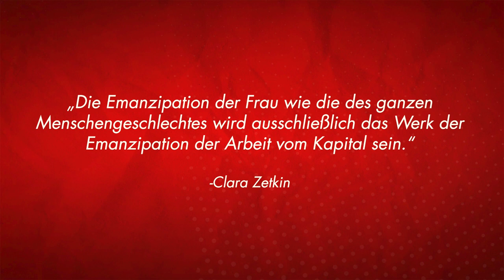Wer war Clara Zetkin? // Klassenbildung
Der Name Clara Zetkin ist mit Sicherheit vielen ein Begriff. Wir kennen ihn von Straßenschildern, wissen, dass sie irgendwas mit dem Internationalen Frauenkampftag zu tun hat oder kennen sie aus dem Geschichtsunterricht in der Schule. Um Clara Zetkin schwirren viele verschiedene Erzählungen. In der bürgerlichen Erzählung wird Clara Zetkin als Friedensaktivistin dargestellt und man verbindet sie vor allem mit dem Frauenwahlrecht. Sie war aber weit mehr als das. Sie war eine bedeutende Kommunistin und eine der wichtigsten Vorreiterinnen der proletarischen Frauenbewegung und spielte eine vorantreibende Rolle im antifaschistischen Kampf. Das findet bis heute selbst in der revolutionären Bewegung zu wenig Beachtung. Wer Clara Zetkin eigentlich war, wie sich ihr Leben und ihr politischer Weg gestaltete, darum gehts in diesem Video!

Wenn ihr Feedback, Kritiken, Videoideen, Fragen usw. habt, schreibt gerne in die Kommentare.